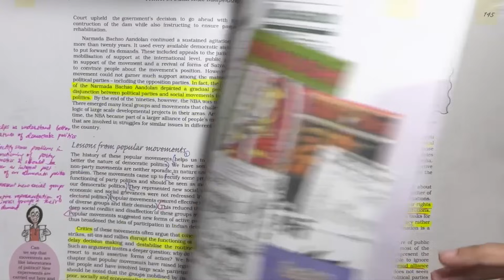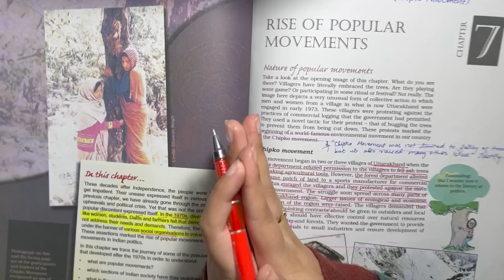Class 12 Political Science Chapter 7 Rise of popular movements Full explanation with notes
Class 12 Political Science Chapter 7 Rise of popular movements Full explanation with notes for boards, cuet 2023